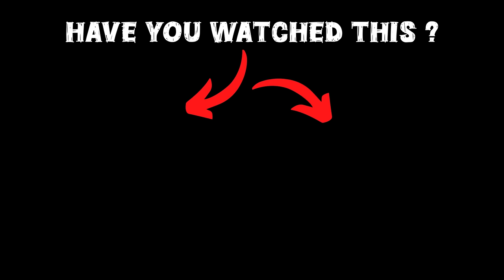Shinchan Takes on Franklin in Epic Prop Hide and Seek Challenge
Welcome to our dedicated GTA 5 Malayalam channel, in this video franklin and shinchan playing prop hide and seek in gta 5, hope you guys will enjoy this video

gta 5
shinchan
franklin
dudesirgaming
game therapist
trending
viral
gaming
noobmaster